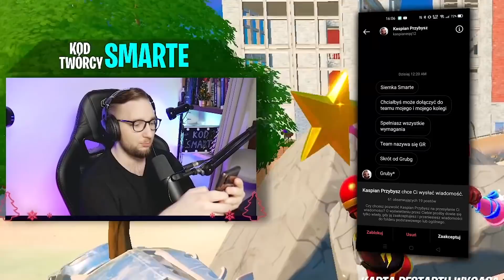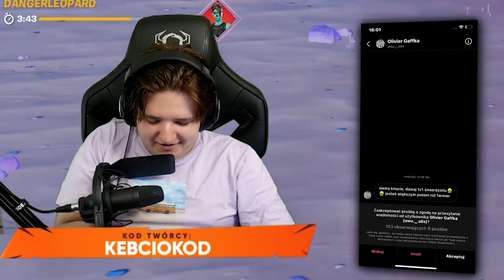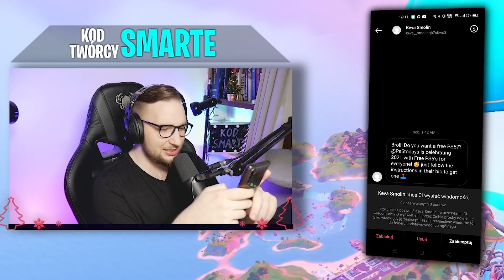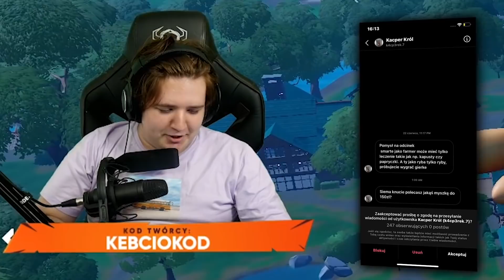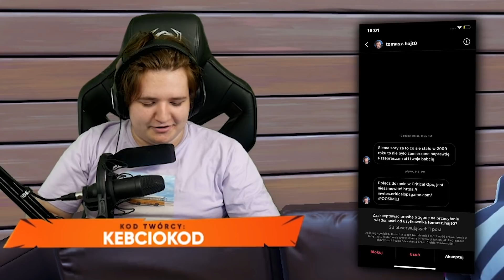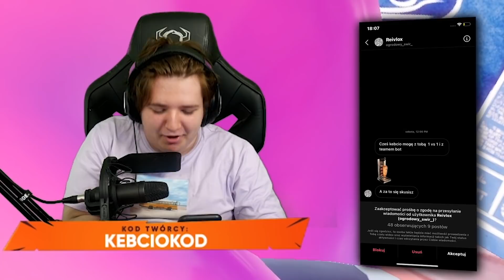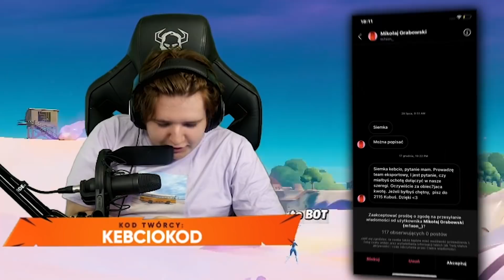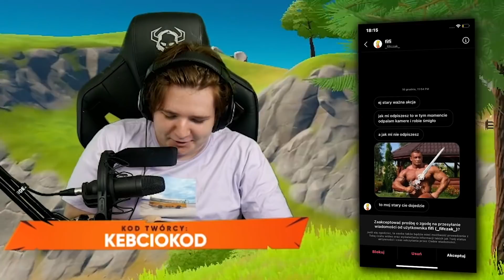Dostaliśmy chorą propozycje... Czytamy prywatne wiadomości od widzów!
Gruby duet w tym filmie będzie czytać swoje DMy od widzów!

A suba zostawiłeś?